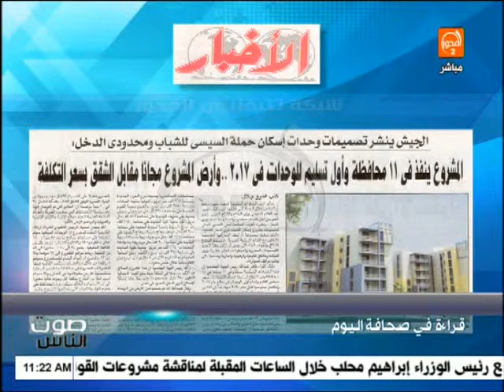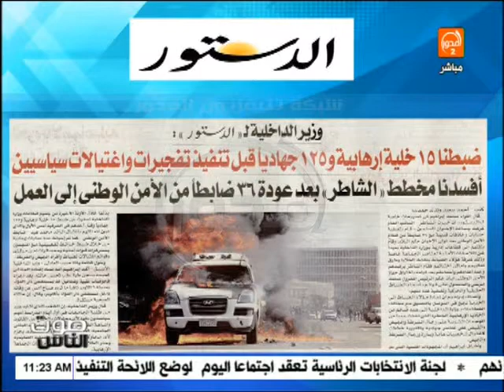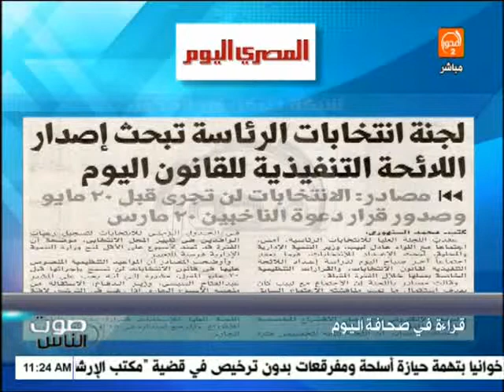صوت الناس: قراءة في صحافة اليوم: صباحي يشترط إلغاء المادة 7 لخوض معركة الرئاسة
الفقرة التاسعة من الجزء الأول من برنامج صوت الناس الثلاثاء 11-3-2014 تقديم: رغدة منير

موقع قناة المحور الالكتروني الرسمي